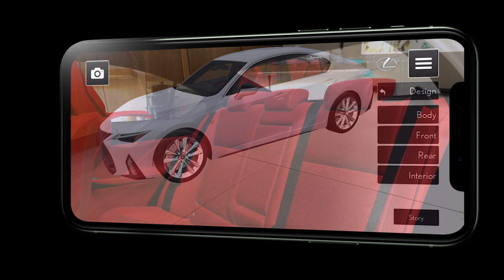Lexus 2021 IS | Lexus AR Play App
Experience the 2021 Lexus IS with the new Lexus AR Play app.

Explore the vehicle's design with 360-degree exterior and interior views, or drive the IS like a remote-control car. The Lexus AR Play app is available for download on iOS and Android devices now.